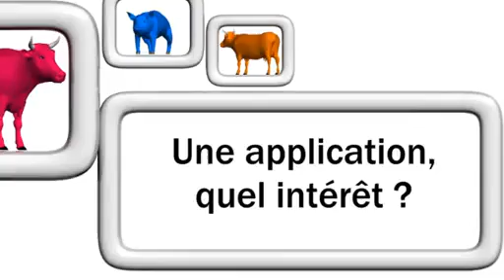Et vous que pensez-vous des applications mobiles ?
Ce reportage, interview a été réalisé par la rédaction de Terre-net.fr / Web-agri.fr durant le Space 2013. et dans notre dossier Space 2013